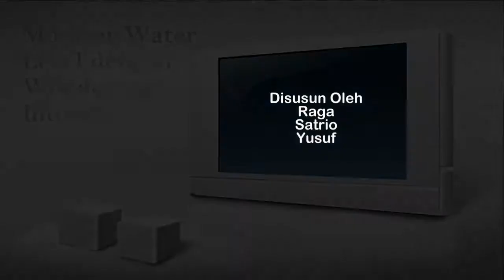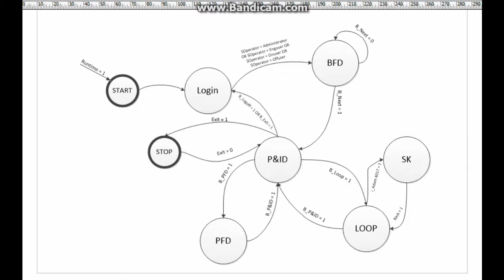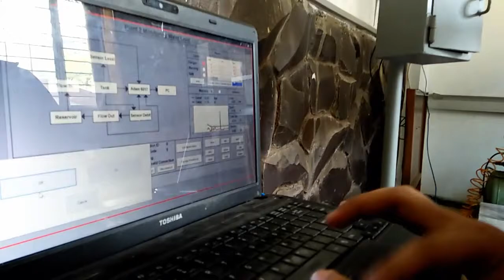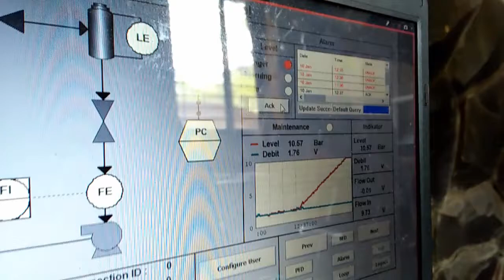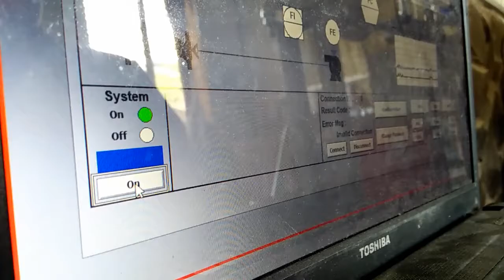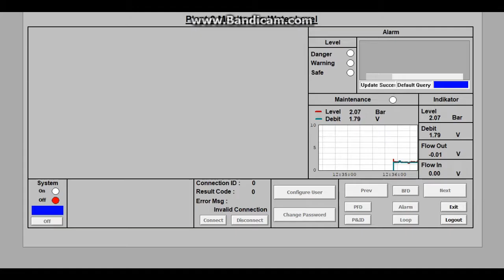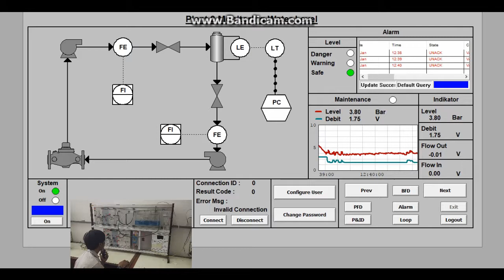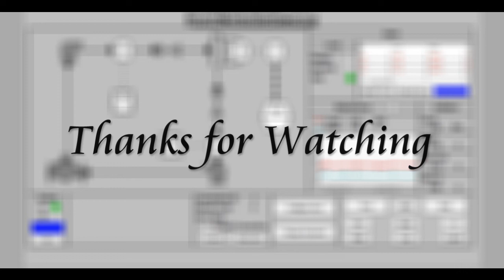[SCADA] Monitoring Plant Water Level menggunakan Adam 6017 advantech & Wonderware Intouch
Project ini merupakan tugas dari matakuliah SCADA prodi teknik elektronika Politeknik Negeri Bandung.

project ini dibuat oleh :
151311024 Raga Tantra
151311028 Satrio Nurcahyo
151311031 Yusuf Ridho Usman Tinumbang

Mahasiswa Prodi D3 Teknik Elektronika Politeknik Negeri Bandung.